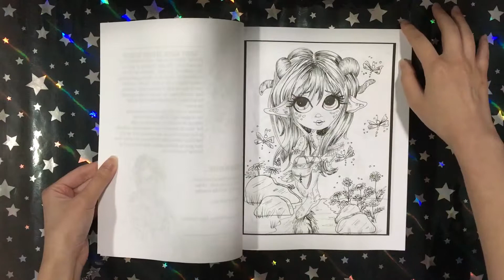Lacy Sunshine: Enchanted Cove - Heather Valentin || Coloring Book Flip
This is a flip through of the coloring book Lacy Sunshine: Enchanted Cove (Volume 37) by Heather Valentin.